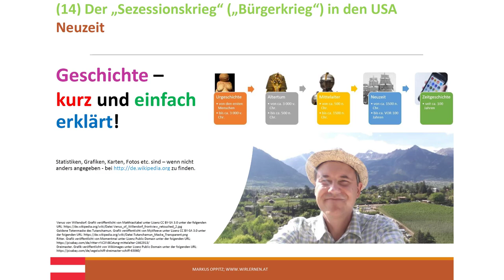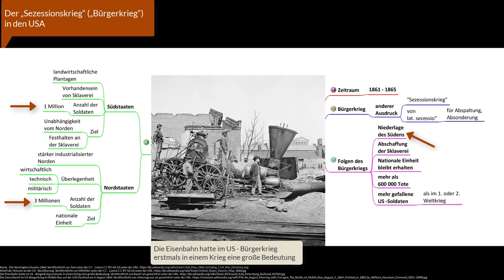(14) Der „Sezessionskrieg“ („Bürgerkrieg“) in den USA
Die folgende alphabetisch sortierten Stichworte werden u.a. im Video dargestellt:
Amerikanische Bürgerkrieg, Bürgerkrieg, Einheit der USA, Ergebnis und Folgen des Bürgerkriegs, Nordstaaten, Sezessionskrieg, Sklaverei, Südstaaten, USA